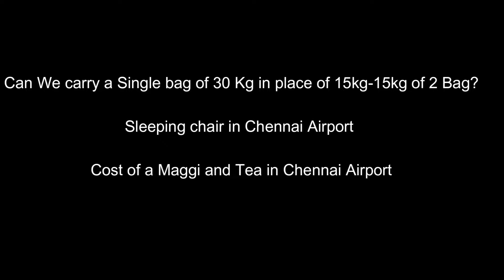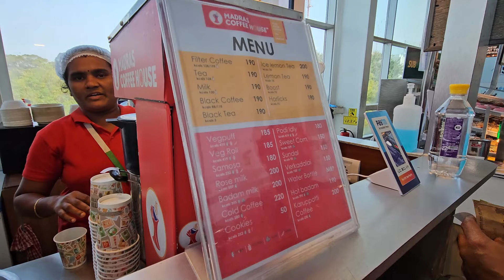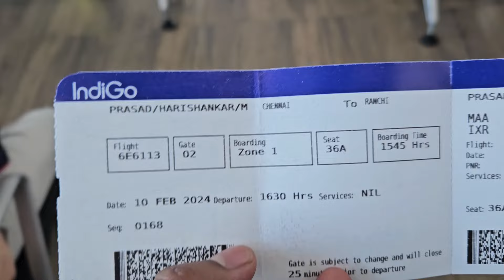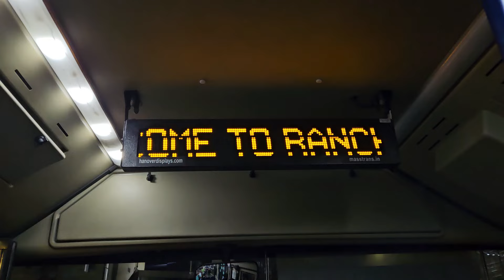30 kg Check-in Bag allowed in Flight ? Sleeping Chair in Chennai Airport | Cost of Tea in Airport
Sleeping Chair in Chennai Airport | can you put 30 kg in one bag for 2 person | 30 kg Check-in Bag allowed in Flight ? | 30 kg Cabin Bag allowed in Flight ? | Cost of Tea in Chennai Airport | Chennai to Ranchi Flight Vlog | Cost of Tea in the Airport

Can you put 30 kg in one bag for domestic flight?
Can a person carry 30kg?
How many kg can a cabin bag be?
Can we carry 30 kg single cabin bag?

Hari Travel Vlogs
From - Bokaro Jharkhand (India)